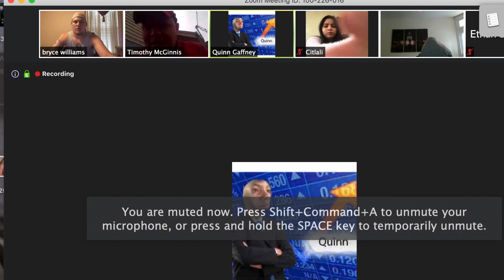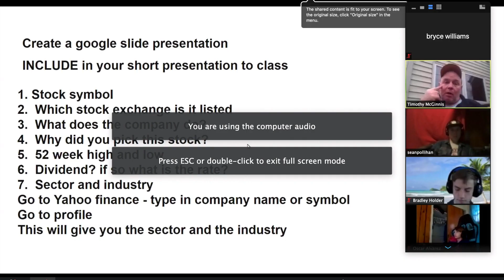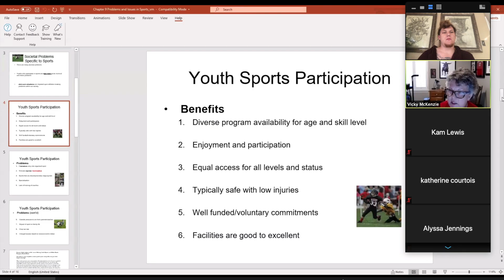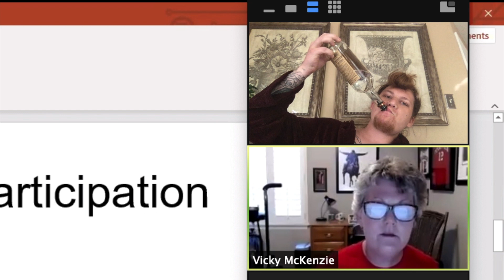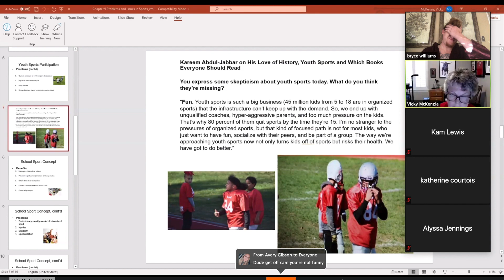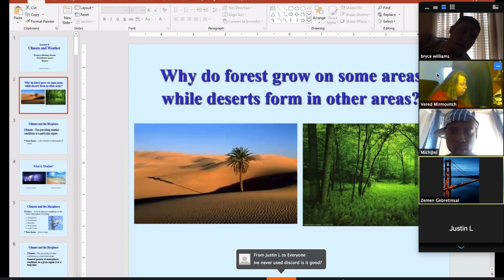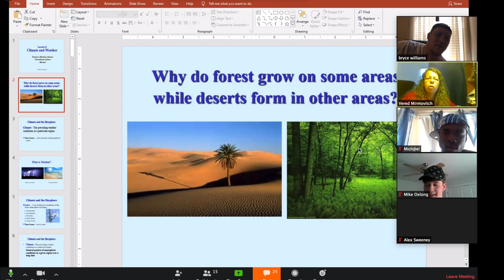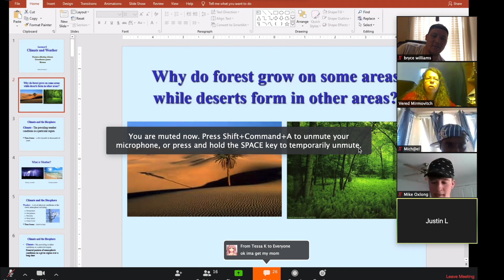Crashing online Zoom Classes!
Crashing Online Zoom Classes! Teaching 8th graders how to shotgun beer.